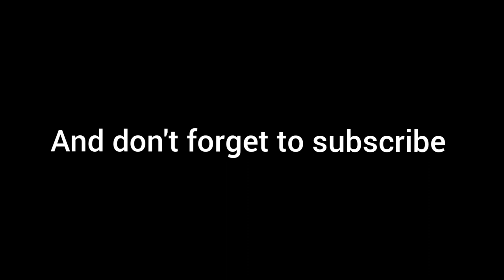Faaltu odition | Manohar Singh | Funny video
Faltu odition
Use funn in video
This video not show reality.
In this video Manohar Singh/ Suraj Singh

Thanks